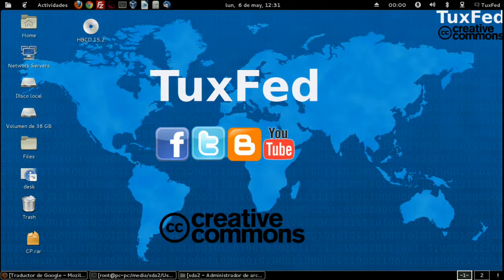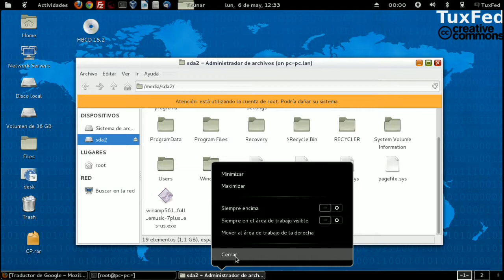INFO: Respaldando informacion por medio de SSH